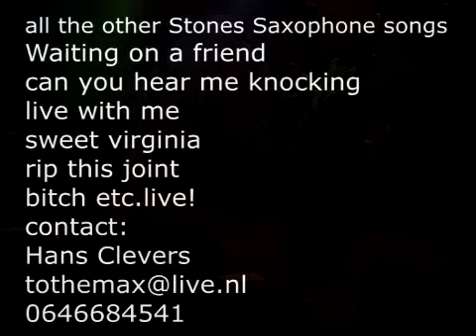Rolling Stones saxophone solo's by Hans Clevers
Rolling Stones tribute the Tumblin Dice
drum Ben Paulsen  - bass Mark soeters
guitars Tim Semijn and Frans Meijboom
Vocal Jack Huntjes - Saxophone Hans Clevers
Keyboards and piano Martin Bosman